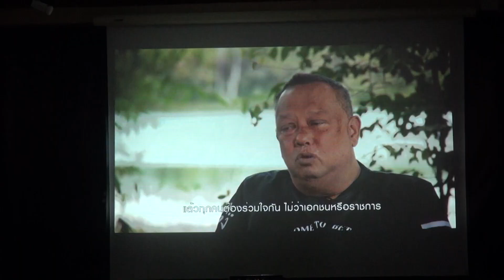@หาดใหญ่ปลัดแป้นเปิดตัว!!เปลี่ยนหาดใหญ่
หาดใหญ่-นายณรงค์พร ณ พัทลุง หรือปลัดแป้น ว่าที่ผู้สมัครนายกเทศมนตรีเทศบาลนครหาดใหญ่ พร้อมว่าที่ผู้สมัคร สท.หาดใหญ่ เปิดตัวพร้อมลงสนามเลือกตั้งนครหาดใหญ่ อย่างเต็มตัว ภายใต้แบรนด์”เปลี่ยนหาดใหญ่”
Hat Yai - Mr. Narongporn Na Phatthalung or Permanent Secretary of the mayor candidate of Hat Yai Municipality And that the applicants for the Hat Yai State Station are ready to enter the Hat Yai election field fully under the brand "Change Hat Yai"